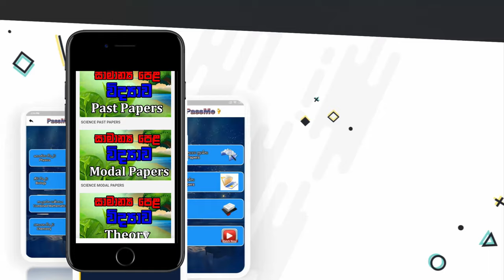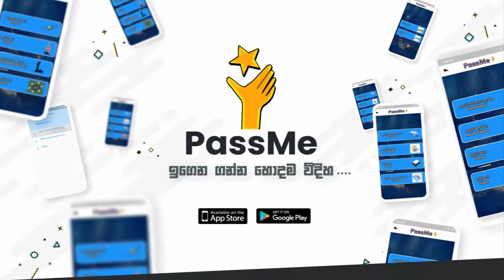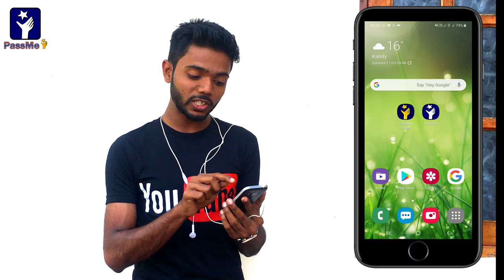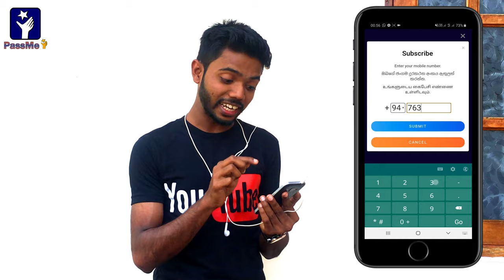PassMe Educational App for A/L and O/L Government Exam Sri Lanka | Part Papers | Modal Papers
මෙම link එක මගින් Dialog Number එකක් මගින්  Register විය හැක.

"PassMe" ඇප් එක ලබා ගැනීම සඳහා 👉  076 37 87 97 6  WhatsApp මගින් Massage එකක් එවන්න.

ඔබේ දුරකතනය iphone එකක් නම් හෝ ඔබ පරිඝණකයක් භාවිතා කරන්නේ නම්
මගින් Download කර ගත හැක.

✅මුලින්ම google play-store එකට ගොස්  PassMe Videoලෙස ටයිප් කර ඇප් එක Download කරගන්න.

✅ ඊටපස්සේ  PassMe  Video App එක Open කරලා Register වෙන්න.

✅ ඉන් පසු ඔබ ලබාදුන් දුරකතන අංකයට ඒ වෙලාවේම කෙටිපණිවිඩයක් මගින් අංකයක් ලැබේ. එය PassMe Video App එකේ type කරලා
Submit කරන්න.

🤩 ඉන් පසු සාමාන්‍ය පෙළ විභාගයට A සාමාර්ථ ගෙදර සිට ලබා ගැනීමට නිරතුරුව PassMe  Video App එක භාවිතා කරන්න. ඔබේ ජයග්‍රහණය වෙනුවෙන් අපි නිරතුරුවම ඔබ ලග සිටින්නෙමූ.

About App

"PassMe" App could be introduced as a revolutionary App that could emerge a revolution in educational field and which helps to create experts.
It could be responsibly recommend for competitive exams. And also it can help one to obtained university entrance easily.

G.C.E  A/L  &  O/L  Examinations

A/L Biology |Combined Maths |Physics |Chemistry  :
                       Past papers & Answers
                       Modal papers & Answers
                       All theories
                       School papers & Answers

O/L Science| Maths| English| Sinhala| History| Religion
                       Past papers & Answers
                       Modal papers & Answers
                       All theories
                       School papers & Answers

PassMe is a mobile app with O / L mathematics and science lessons as well as O / L questions, aimed at candidates who are following O / L exams to improve the field of education in Sri Lanka.
We work hard to lay the foundations for developing a developed country by linking technology to Educational_APP